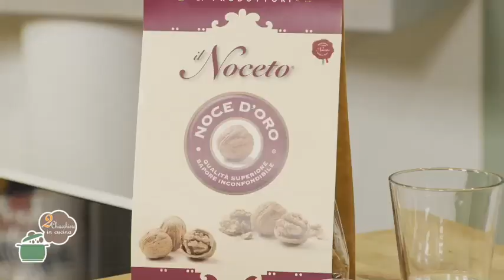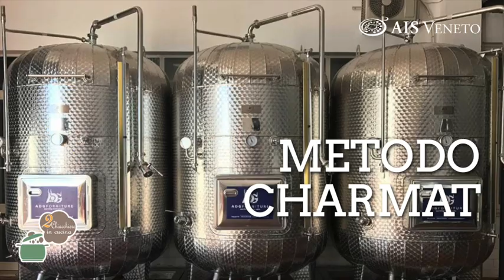2 Chiacchiere in cucina - 897 - Hummus di noci - Lasagne al forno con cavolo nero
Con Leonardo Feltrin e Serena Codognola.
Le ricette di oggi sono: Hummus di noci e pane azzimo - Lasagne al forno con cavolo nero e curry